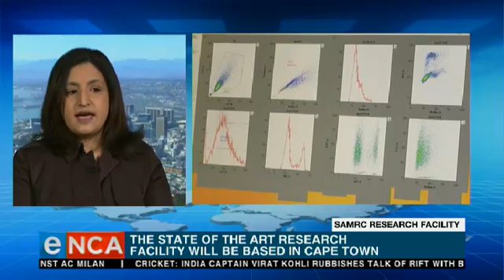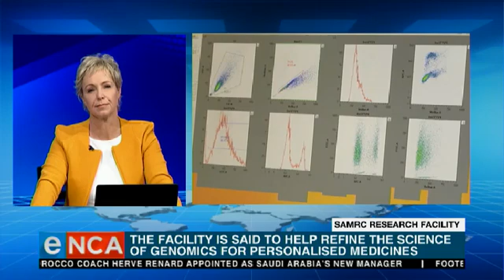South African Medical Research Council launches new facility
The South African Medical Research Council has launched a state of the art facility.
It will help refine the science of genomics for personalised medicines.